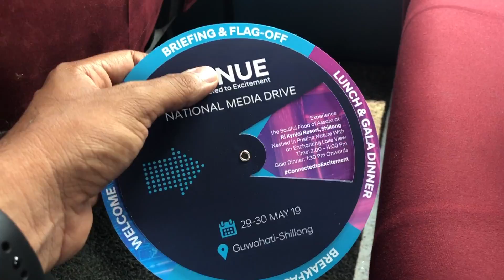I Did Not Give Her The Car! - Guwahati Vlog | Faisal Khan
I go to Guwahati to drive the Hyundai Venue.

Follow FasBeam On